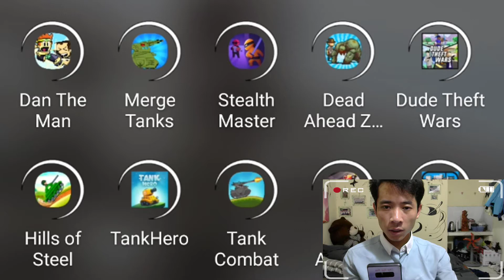Tank Combat War Battle - Pumpscyther Tank vs Ramons Boss - Death Scythe Wicked!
♥♥♥ Videos Copyright by สGamePlay Devil ☞ Do not Reup